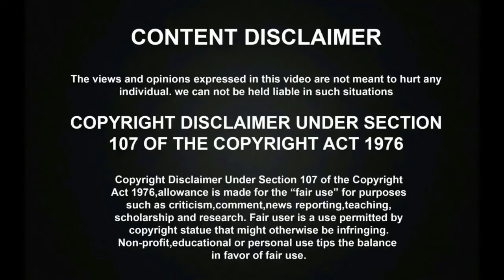இது தளபதி விஜய் த.வெ.க மாநாடா? கட்சிகளை வச்சி செஞ்ச விஜய்! |தெறிக்கவிட்ட TVK தொண்டர்கள்!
இது தளபதி விஜய் த.வெ.க மாநாடா? இல்ல பாகுபலி செட்? | தெறிக்கவிட்ட TVK தொண்டர்கள்!
Thalapathy Vijay First Maanadu has happening in  amazing way at Vikravaandi V salai.

வீடு கட்டி தந்த சரிகமப! சரிகமபவில் இளையராஜா பக்தனாக மனமுருக பாடி கண்கலங்கவைத்த ஏழை பாடகர் பாலமுருகன்! | Saregamapa Seniors 4